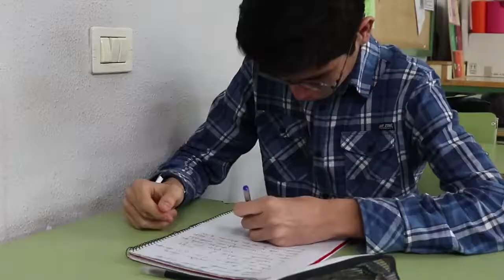Quien se extingue eres tú.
Si no cuidas el planeta, quien se extingue eres tú.

IES José Arencibia Gil 1º ESO B
Festival de Clipmetrajes de Manos Unidas